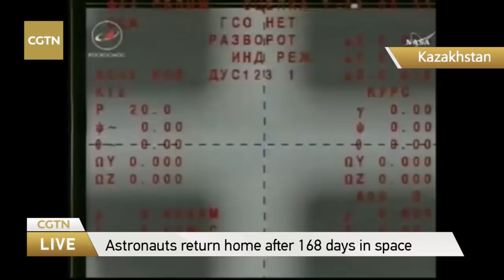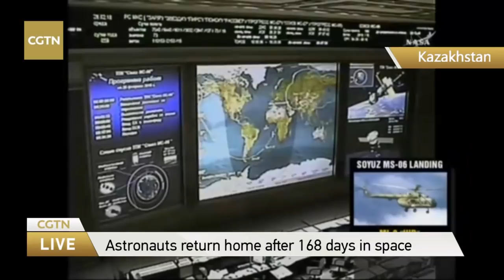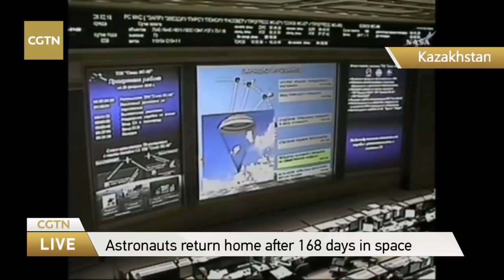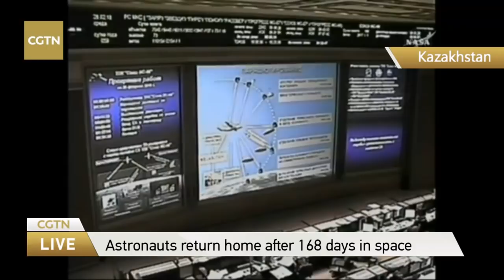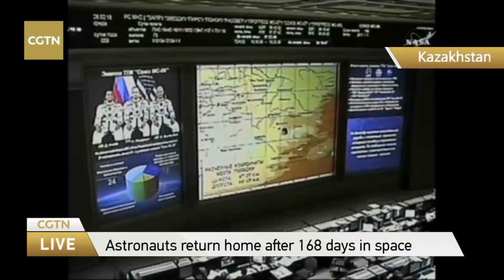Live: Astronauts return home after 168 days in space 美俄宇航员旅居太空168天后重返地球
Mark Vande Hei and Joe Acaba of NASA, and Alexander Misurkin of Roscosmos are returning to Earth after 168 days on the International Space Station. They will be landing in Kazakhstan on the Soyuz MS-06 spacecraft after achievements including a record-breaking space walk.